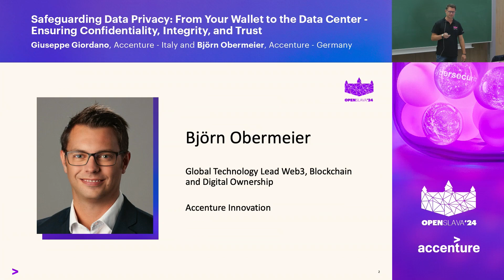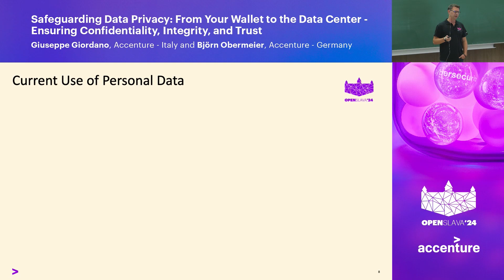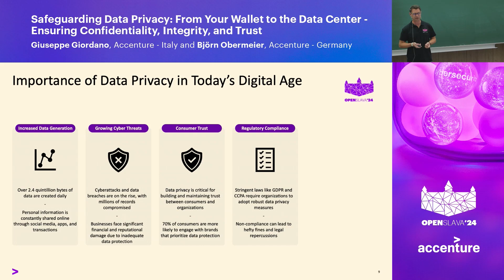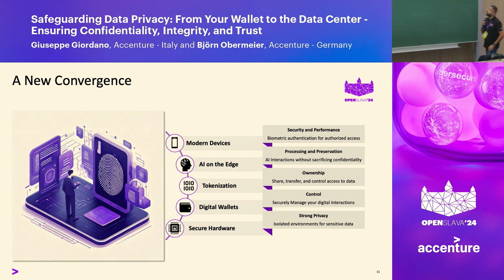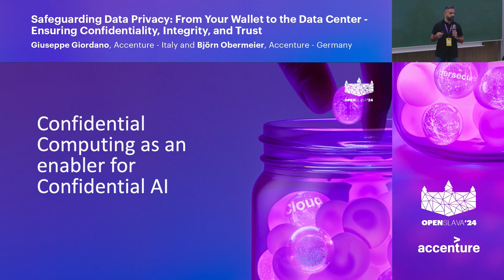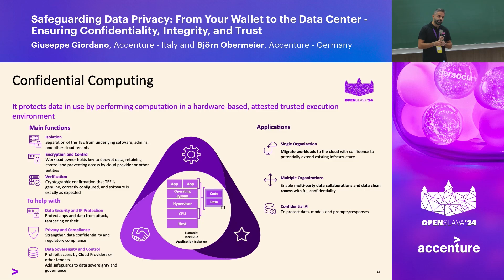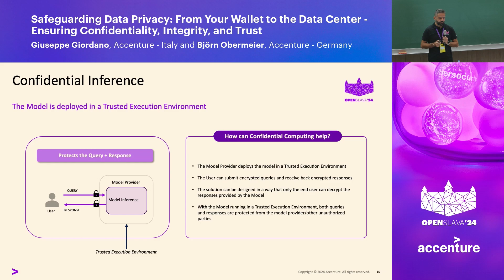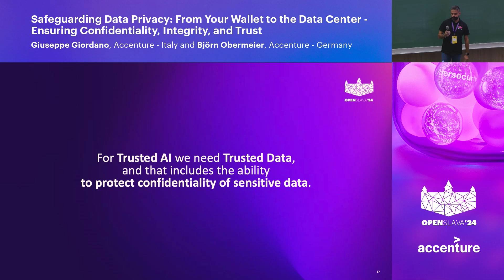6 - Safeguarding Data Privacy: From Your Wallet to the Data Center - B. Obermeier & G. Giordano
Safeguarding Data Privacy: From Your Wallet to the Data Center - Ensuring Confidentiality, Integrity, and Trust
By Björn Obermeier and Giuseppe Giordano, Accenture
Data fuels our digital society and sits at our fingertips. Learn how to ensure confidentiality, integrity, and trust for sensitive information by implementing robust measures to protect your data at every stage of its lifecycle.